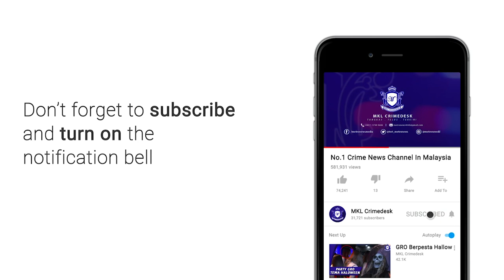IGP - Ada Kemungkinan VVIP Terlibat Dalam Pemburuan Haram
Polis mengenalpasti penglibatan individu kenamaan (VVIP) dalam aktiviti pemburuan haram dan penyeludupan haiwan liar selain mengesan berbelas sindiket haram.

Bagaimanapun Ketua Polis Negara, Datuk Seri Abdul Hamid Bador tidak mendedahkan secara spesifik siapakah VVIP tersebut.

Sebaliknya beliau berkata, golongan itu berkemungkinan dalam kalangan ahli politik, pegawai kerajaan dan banyak lagi.

Beliau turut memberi amaran tidak akan ada pengecualian dilakukan terhadap golongan itu sekiranya aktiviti haram mereka berjaya dibanteras.

“Adanya VVIP terlibat dalam aktiviti pemburuan haram, saya amat serius dalam perkara ini sekiranya mereka dapat dikenal pasti. Saya akan pastikan senjata api mereka dirampas dan jika ditangkap di tempat kejadian. Tidak ada pengecualian .

“VVIP banyaklah, mungkin ahli politik, mungkin pegawai kerajaan, terbuka semua VVIP,” katanya ketika sidang media Operasi Bersepadu Khazanah di Bukit Aman hari ini.

Turut hadir dalam sidang media itu ialah Timbalan Ketua Pengarah Jabatan Perlindungan Hidupan Liar dan Taman Negara (Konservasi), Datuk Fakhrul Hatta Musa.

Demi memelihara alam flora dan faun, polis kata Abdul Hamid memberi bantuan sebanyak dua batolion melibatkan seramai 1,073 anggota Pasukan Polis Hutan yang dikenali sebagai Senoi Praaq untuk bersama-sama dengan Jabatan Perlindungan Hidupan Liar Dan Taman Negara (Perhilitan ) dan Jabatan Perhutanan Semenanjung Malaysia untuk menjayakan Operasi Bersepadu Khazanah yang tidak ditetapkan tempoh masanya.

Beliau dalam masa menegaskan keperluan kerajaan meluluskan hukuman mandatori sebat kepada penjenayah ‘hutan’ dan haiwan sebagai amaran dan pengajaran.

Ini kerana beliau khuatir Malaysia dihukum Pertubuhan Bangsa- Bangsa Bersatu (PBB) sekiranya dilihat negara yang tidak serius dan mengambil bertanggungjawab penuh menangani pencerobohan hutan secara haram termasuk memburu haiwan eksotik.

“Kita berharap sangat peruntukan baru ini dapat dibentangkan dan dibentangkan di Parimen, sudah pastinya dengan adanya hukuman ini akan menakutkan dan menghindar mereka daripada meneruskan perbuatan kejam.

“PBB sedang memerhatikan sama ada kita sebuah negara bertanggungjawab atau tidak saya bimbang negara kita nanti akan dihukum. Sebab itu operasi ini penting bagi menunjukkan kita negara bertanggungjawab,” jelasnya.